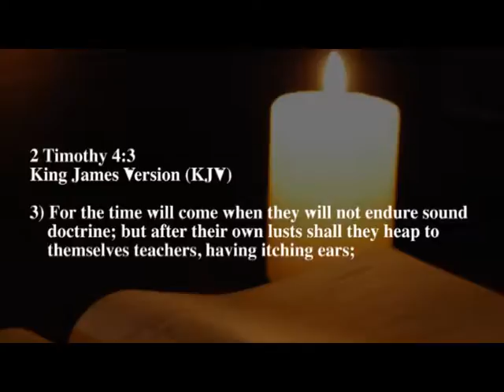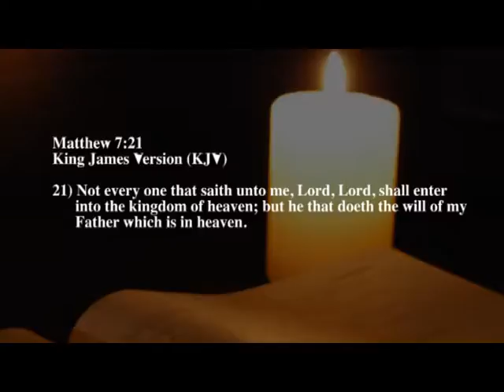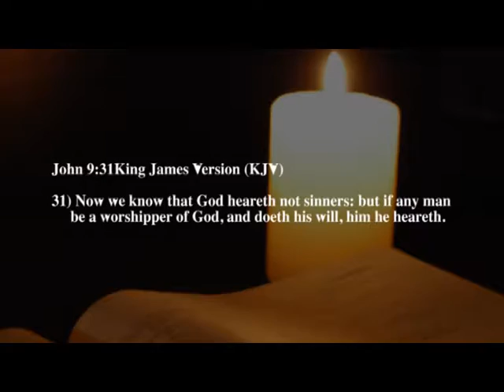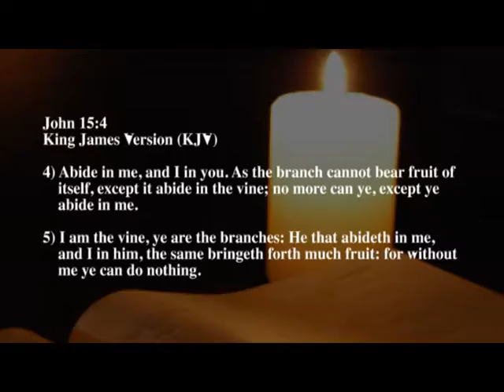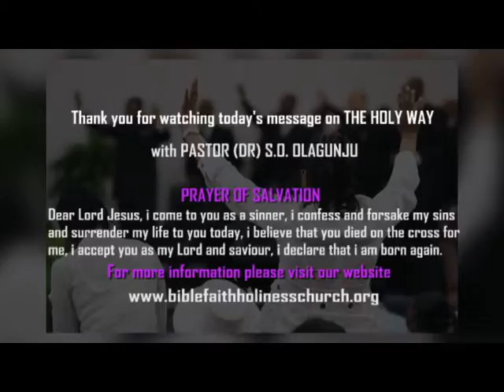The Holy Way - True Christian - Part 2